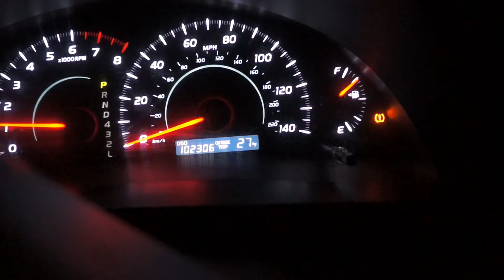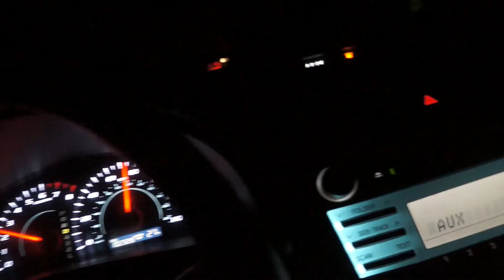9 week Fury & THE EXPO!!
9 weeks out, I got told that I was far off from where I had to be. which is terrible news when you have been completely dedicated to one particular objective, but its about doing what it takes to see it through to the end. Body fat was too high to start prep but it is what it is, now its time to get to work!!

Lets finish this journey!

witter: @ Jerryetn73